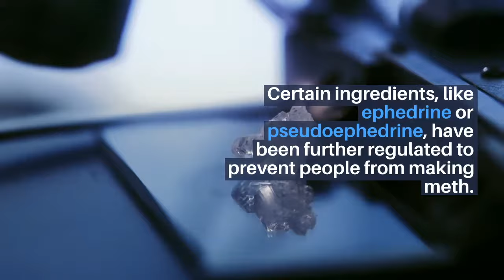How Meth is Made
Many people don’t know how meth is made, and therefore don’t realize the harmful ingredients it contains. These ingredients are combined to form a highly addictive and dangerous substance that can cause horrible and sometimes life-threatening effects. Learn more about this extremely addictive and harmful drug.

00:18 - Meth ingredients
00:45 - Meth dangers

Are you or a loved one struggling with an addiction?